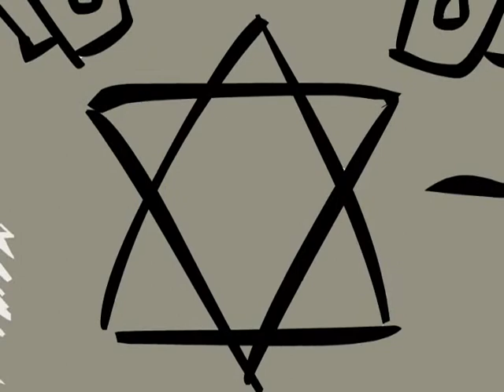Hanukkah candlestick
The Real Magic of Hanukkah story!...jewish jews hanukkah chanukah Israel rap funny christmas Festival Lights Comedy Happy end musical torch